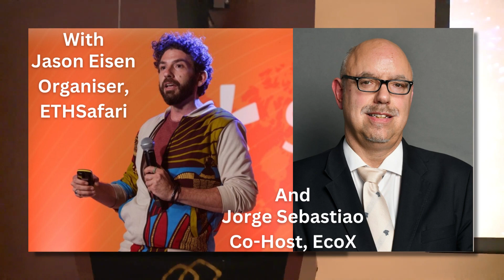DSRPTD Talks 2022 MICE Industry Role in the VC World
Watch @babslabs the organisers of @websh3 the women-driven globally roaming Web3 event leading a DSRPTDTalk on the MICE Industry Role in the VC World with Jason Eisen the Organiser of ETHSafari and Jorge Sebastiao the Co-Host of @ecoxdubai9855